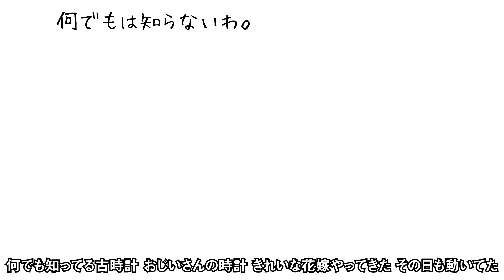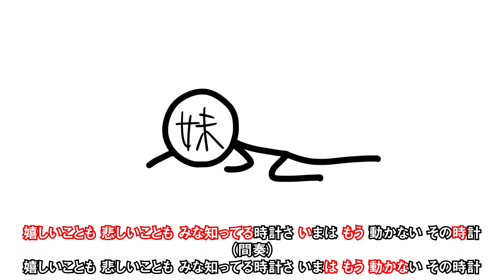【歌詞を直訳で】 忙しい人のための「大きな古時計」 【描いてみたら大変な事になった】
■原点回帰

■注意事項
決して楽曲を貶す意図の動画ではありません。
ご理解の上ご視聴をよろしくお願い致します。